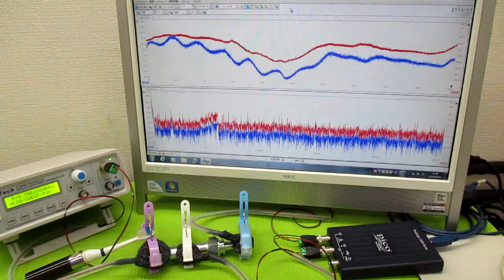新しい超音波制御技術